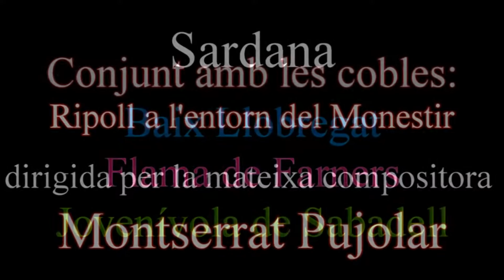Sardana conjunt, Ripoll a l'entorn del monestir, M Pujolar 2016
La compositora de sardanes, Montserrat Pujolar, va dirigir la seva sardana  amb les tres cobles que van tocar a l'aplec de Collblanc-La Torrassa de L'Hospitalet del Llobregat el dia 22 de maig de 2016.
Sardana: Ripoll a l'entorn del monestir.